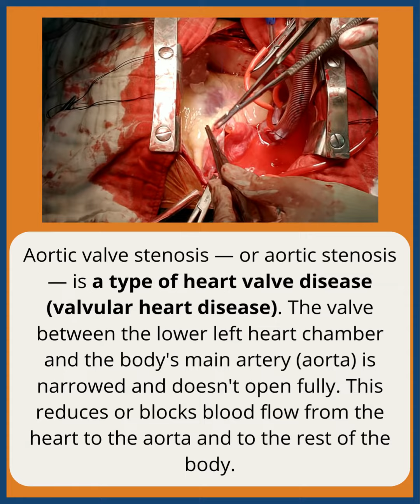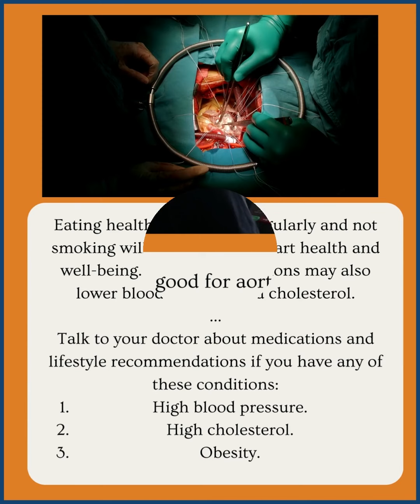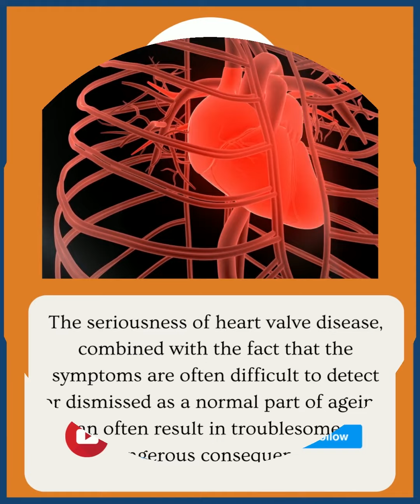What Is Severe Aortic Valve Stenosis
Aortic valve stenosis — or aortic stenosis — is a type of heart valve disease (valvular heart disease). The valve between the lower left heart chamber and the body's main artery (aorta) is narrowed and doesn't open fully. This reduces or blocks blood flow from the heart to the aorta and to the rest of the body.

How serious is severe aortic stenosis?
“Aortic stenosis is a deadly disease,” Dr. Hatch said. “Once patients with severe aortic stenosis develop symptoms related to their valve disease, these patients have a survival rate as low as 50% at 2 years and 20% at 5 years without aortic valve replacement.”

How long can you live with severe aortic valve stenosis?
Severe symptomatic aortic stenosis is associated with a poor prognosis, with most patients dying 2–3 years after diagnosis.

Is exercise good for aortic stenosis?
Individuals with severe stenotic valvular lesions particularly aortic stenosis should be advised to abstain from participation in any competitive or leisure sport/exercise other than light activities

Eating healthy, exercising regularly and not smoking will improve your heart health and well-being. Various medications may also lower blood pressure and cholesterol.
Talk to your doctor about medications and lifestyle recommendations if you have any of these conditions:
High cholesterol.
Obesity.